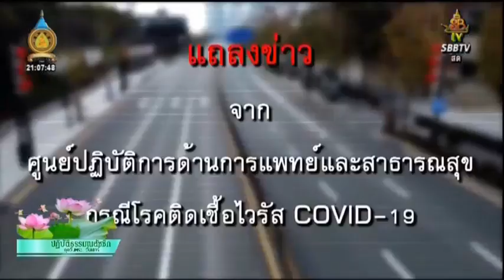19 ธค 63 พระอาจารย์ตี๋เล็ก อตฺตรกฺโข วัดสังฆทาน